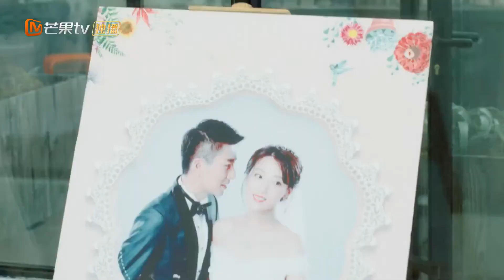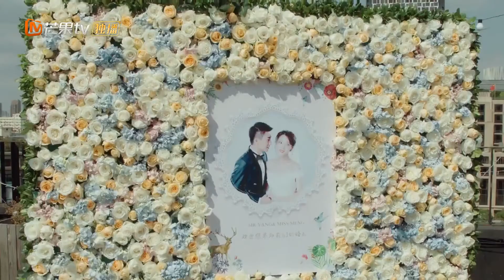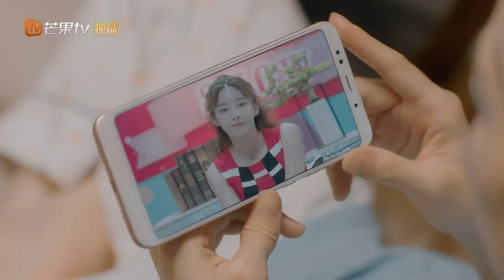【ENGSUB】2023最新言情剧 | 《许你暖暖的晨光》第33集 | 钟楚曦手牵手胡一天从校园到婚纱，两人经过时间的各种考验走到一起的热血青春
导演：张赫洋
主演：胡一天、钟楚曦
《许你暖暖的晨光》讲述毕业典礼上程心（钟楚曦饰）向男友郑乾（胡一天饰）求婚，却不料被拒绝，原因竟然是郑乾认为事业未成，不谈婚嫁。郑乾谢绝了程心让其进入程氏集团的安排，加入了浩瀚的求职大军，却屡屡受挫。程心只好精心伪造了一场面试，让郑乾通过面试顺利进入腾达集团，该公司的总经理正是对程心情有独钟的楚云飞（梁大维饰），最终事发，郑乾简历造假的丑闻曝光，事业风生水起的郑乾毅然辞职离开。辞职后，郑乾和铁哥们孔浩（吕承珏饰）、莫小宝（刘启恒饰），成立“白日梦”创意工作室，因为创意独特，工作室很快在业内有了一定的名气。就当郑乾等人喜迎人生新高峰时，一场巨大危机也潜伏而至——程氏集团资产被副手梁叔阴谋吞占，危急时刻，郑乾和楚云飞摒弃前嫌扶持程心，最终赢得了商业和道德上的胜利，郑乾和程心也有情人终成眷属